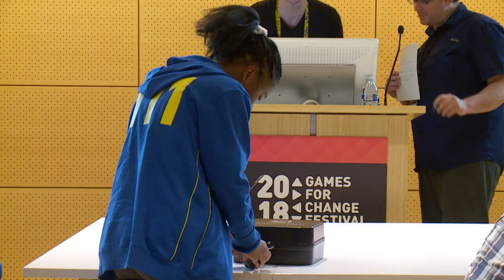Classcraft Quests Workshop: Experience New Personalized Learning Adventures Firsthand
Join Classcraft co-founder and president Devin Young in an interactive workshop featuring Classcraft’s new Quests. Hailed as the new lesson plan for the 21st-century classroom, Quests are personalized learning adventures designed to create a unique journey for each student. Participants will set off on an epic adventure spanning the history of video games. Come prepared with your best video game trivia and your willingness to learn, and great surprises are sure to await you!

Speakers:
*Devin Young (Co-founder and President, Classcraft)